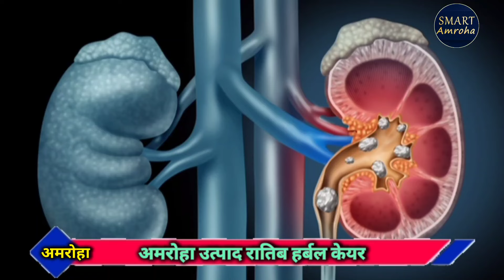अमरोहा उत्पाद! ratib herbal care Amroha | Amroha mahotsav mela